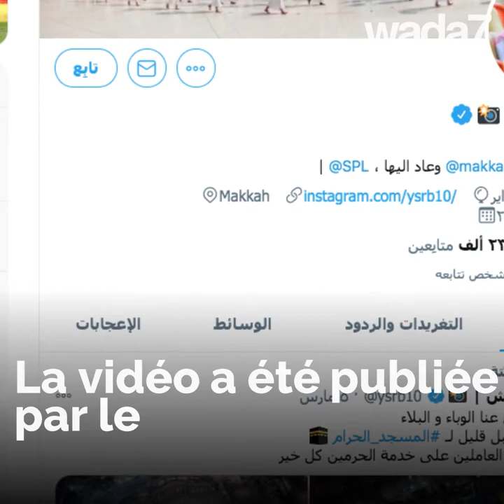La Mecque : un match entouré de montagnes ! ⚽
En Arabie Saoudite, un match à La Mecque fait le buzz ! Découvrez pourquoi ⚽